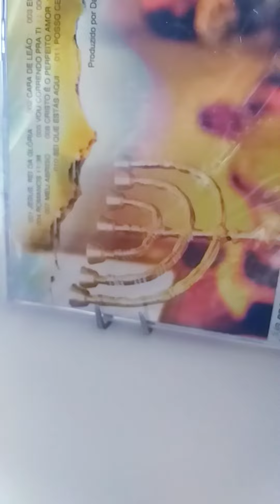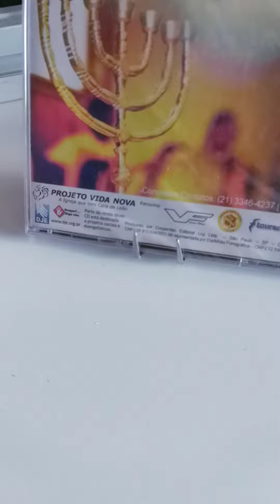Suporte para celular feito com garfo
Hoje vim dar uma dica doméstica de reciclagem feito com garfo que irá se transformar em um suporte para seu celular, espero que gostem curtam, compartilhem, beijos !
Quer  faturar muito trabalhando com seu celular em casa podendo ganhar 1000,00 por semana? eu te ajudo !
LINK DA LOJA VIRTUAL
LINK DO ALBUM APLIQUES DE BISCUIT
LINK DO CURSO LAÇOS PARA PETS
LINK DO CURSO DE LAÇOS INFANTIS

Grupo Acessorios pet com Flavia Esteves
PAGINA DE LAÇOS PET NO FACEBOOK
Página do Facebook de artesanatos
Grupo amor por feltro com Flávia Esteves
Grupo arte e artesanato com Flavia Esteves
venda de tudo e mais um pouco